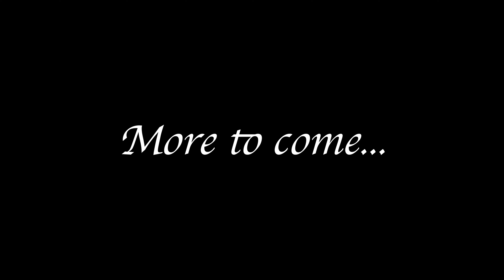2022 DKI Conference Teaser 3